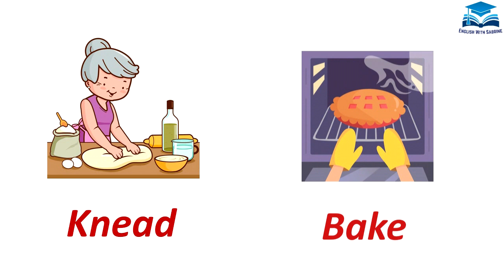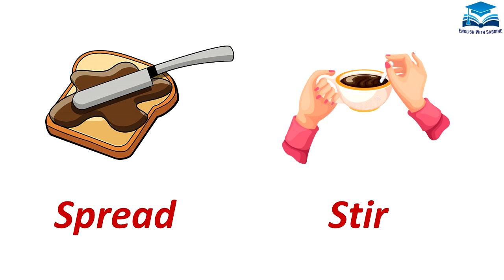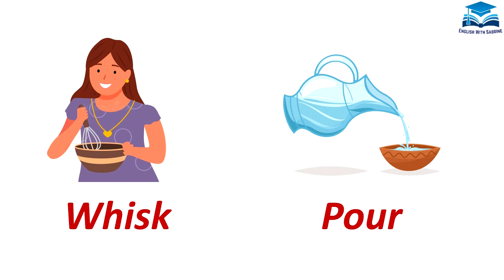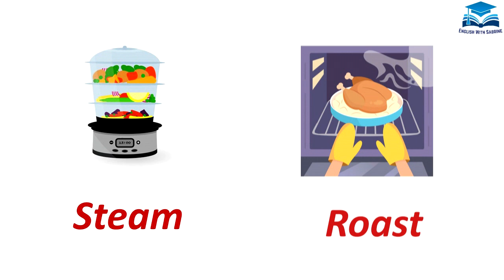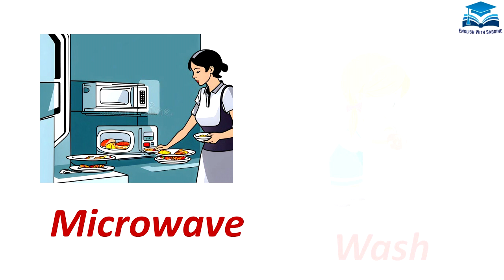Cooking Verbs | Learn Cooking & Kitchen Verbs In English For Beginners | Cooking Vocabulary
In this video you'll learn some kitchen verbs in english for beginners and you will have an idea about managing your daily routine inside the kitchen